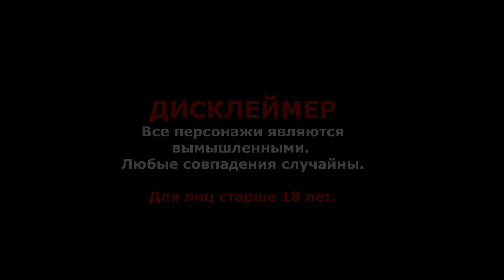"ДИКТАТОР" 2012. ЛУЧШЕЕ. Комедийный мини-сериал. 8-серия.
Героическая история диктатора, который рискует своей жизнью, чтобы ни в коем случае не допустить демократию в свою столь любовно угнетаемую страну.
Название: Диктатор
Оригинальное название: The Dictator
Год выхода: 2012
Жанр: комедия
Режиссер: Ларри Чарльз
В ролях: Саша Барон Коэн, Анна Фэрис, Бен Кингсли и другие.
Страна: США
Студия: Paramount Pictures, Four by Two Films